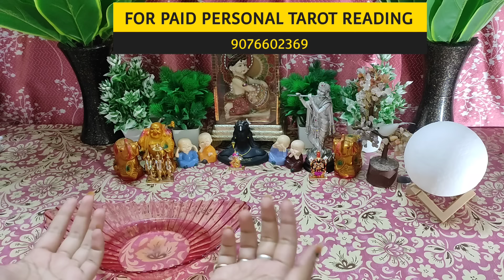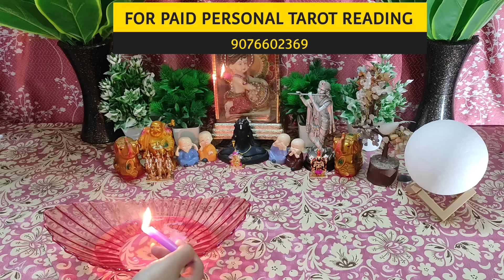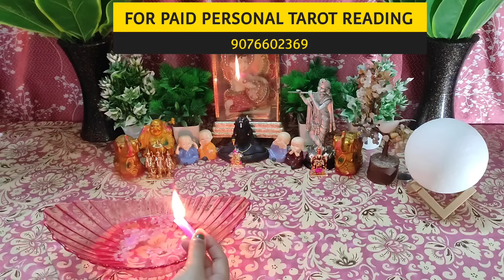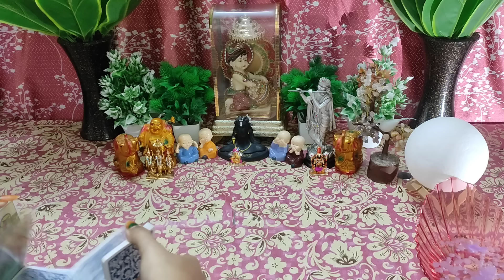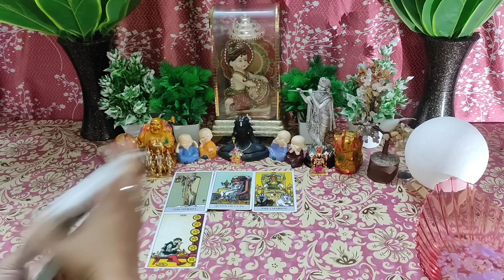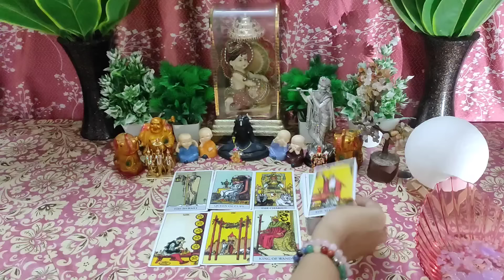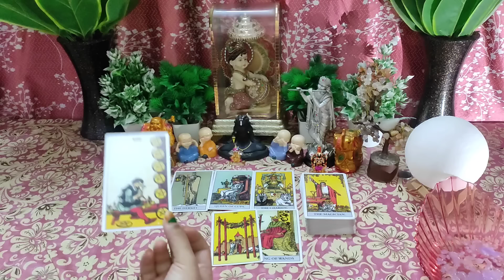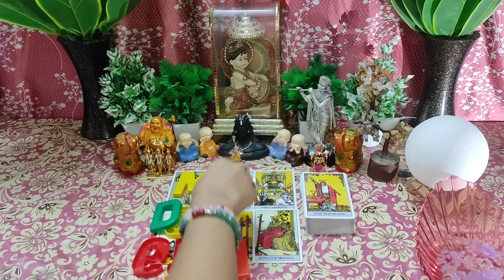🌈Deewane Ho Gaye Hai😍Current Feelings💞 Candlewax🕯Tarot Card Reading